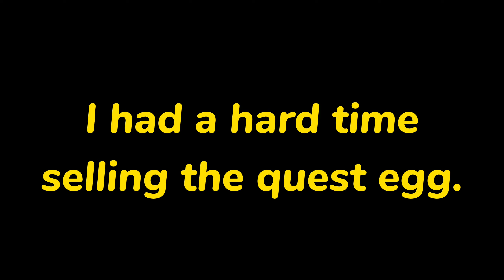Cat ➜ HPG! (Day 4) 10 BILLION!!!💎 - Pet Simulator X Roblox!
Titanic Plushies
huge ERROR cat April fools update infinite pets
titanic HURBERT
titanic cat
10t 1t trillion gems
Huge green Blue orange Balloon cat
8 pet hatch gamepass
hardcore
huge floppa
trade plaza
Enchantments
pet enchant
Enchanted pets
SECRETS
Tips & tricks